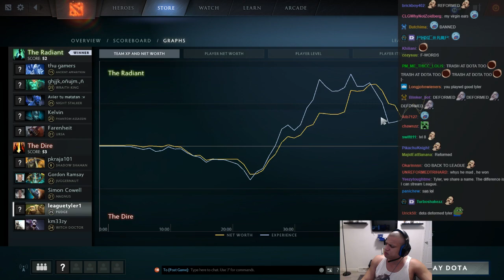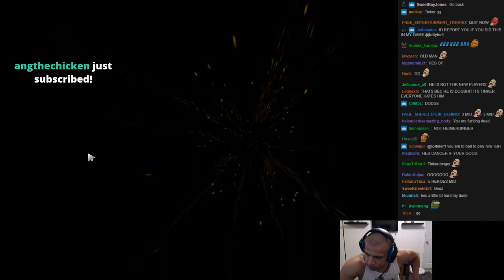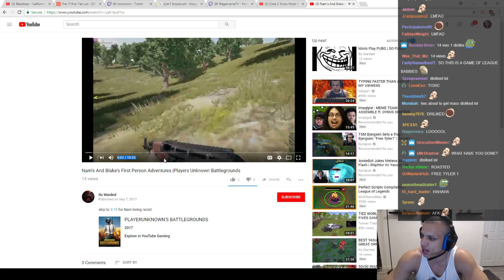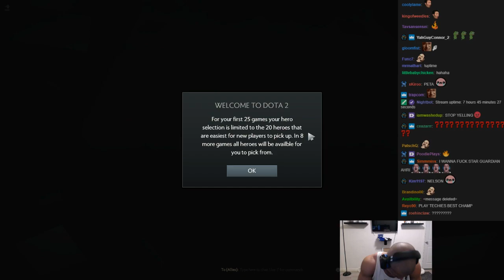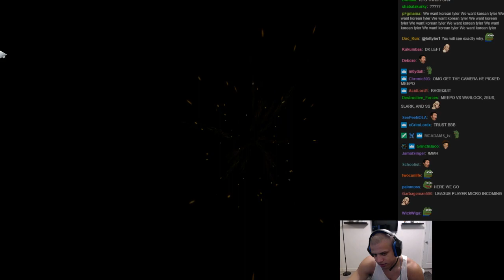Tyler1 Plays Dota 2 (PART 3)